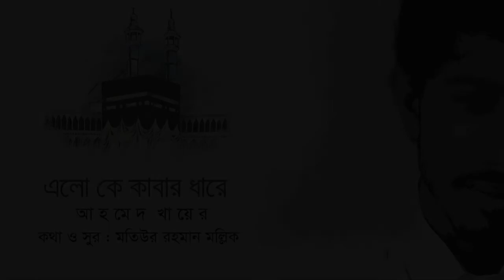এলো কে কাবার ধারে | Ahmed Khayer | Motiur Rahman Mollik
এলো কে কাবার ধারে
কথা ও সুরঃ মতিউর রহমান মল্লিক
কারিগরি সহযোগিতাঃ বিবর্ণ মিডিয়া

লাইক শেয়ার করে সুস্থ সংস্কৃতি ছড়িয়ে দিন সর্বত্র। আল্লাহ আমাদের দ্বীনি কাজ কবুল করুন। আমিন।